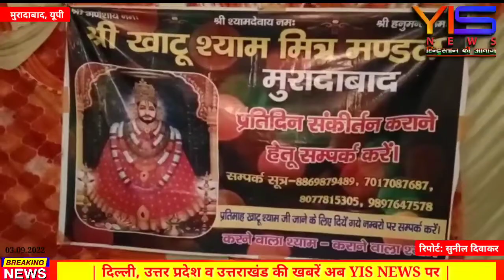मुरादाबाद के दिनदारपुरा में गणेश महोत्सव की धूम भजन संध्या का हुआ आयोजन।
YIS NEWS के लिए मुरादाबाद से सुनील दिवाकर की रिपोर्ट।